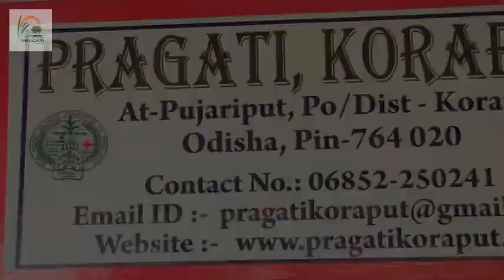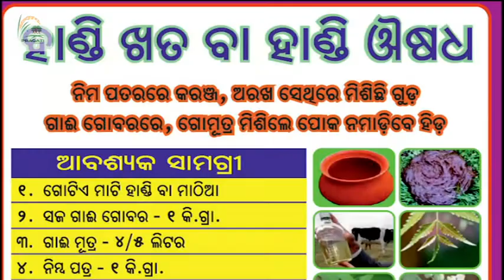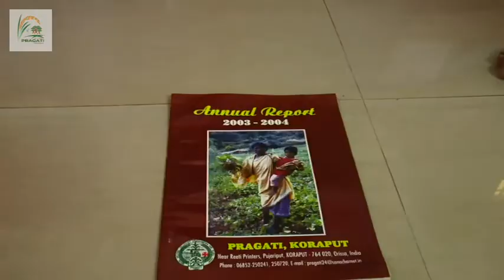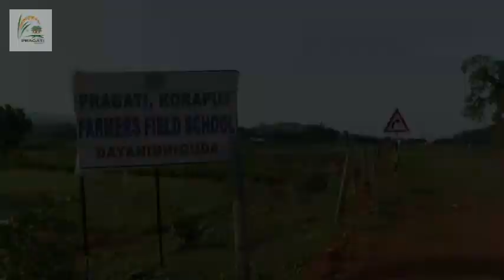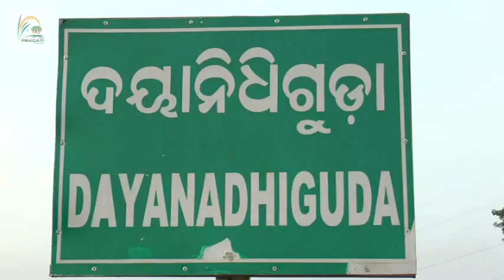Pragati 25th year anniversary | Odia | Koraput,Odisha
Pragati koraput 25th anniversary video